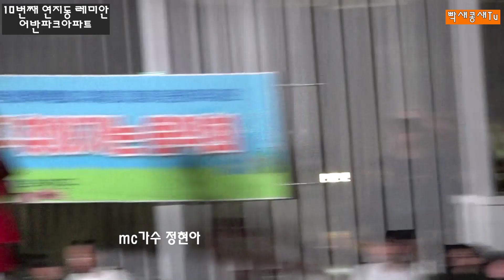2023년 부산진구찾아가는음악회//mc가수 정현아/권민밴드/팝페라가수김동민//10번째 연지동레미안어반파크아파트//빡새콩새tv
2023년 부산진구찾아가는음악회
열번째 부산연지동 레미안 어반파크 아파트
m겸 가수 정현아 //권민밴드//팝페라가수김동민